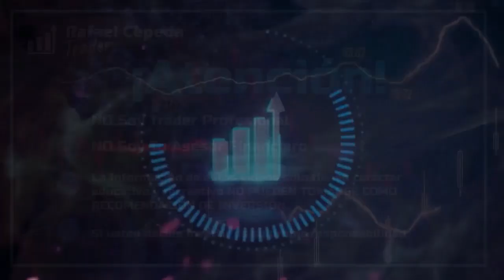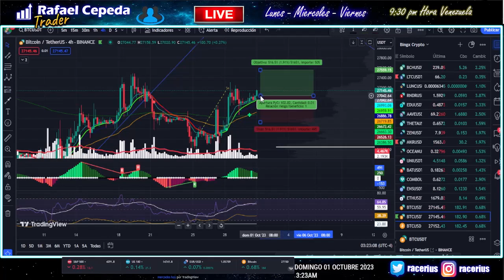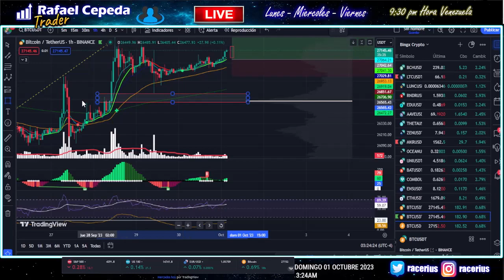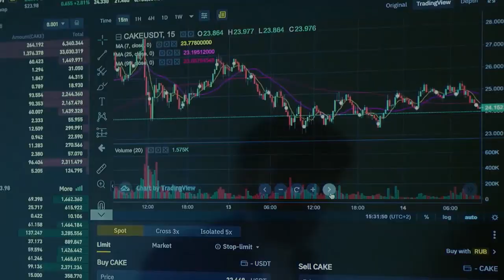Bitcoin Toca De Nuevo los 27 mil 🚀✅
Importante Advertencia
• El contenido de este canal tiene fines educativos y recreativos, NO SOY trader profesional, aquí muestro mi experiencia en el aprendizaje en la especulación de activos financieros, pero NO SOY TU ASESOR FINANCIERO.
• Si quieres Asesoría financiera debes buscar personal profesional en el área y comprender que la actividad de trading es de alto riesgo y puede causar perdidas importantes en tu capital financiero.
• Algunos enlaces compartidos tiene de origen una colaboración comercial con marcas y empresas que pueden generar ingresos por motivo de política de referidos.